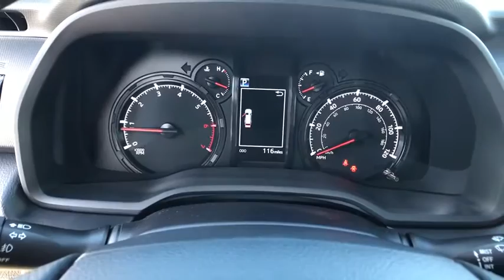2020 TOYOTA 4-Runner at Puente Hills Toyota. Servicing Claremont, West Covina, Diamondbar, Rowland H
New 2020 TOYOTA 4-Runner available in City of Industry, California at Puente Hills Toyota. Servicing the Claremont, West Covina, Diamondbar, Rowland Heights, Hacienda Heights, La Puente, CA area.

2020 Toyota 4Runner SR5br4.0L V6 SMPI DOHCbr16/19 City/Highway MPGbr4WD Black Cloth. . Welcome to the House of YES! We have a HUGE selection were family owned and operated were known as the peace-of-mind dealership and we make it FUN to buy a car. One visit and you will be a customer for life!